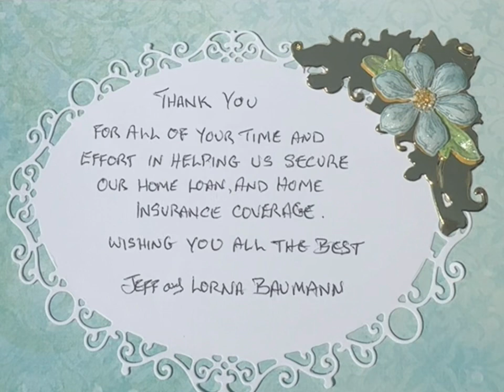Handmade card created by Lorna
Dear Jeff & Lorna, Thank you for the most beautiful handmade card.

You can find these special cards
"Created by Lorna" at the next craft fair November 9th & 10th  at Our Lady of Mount Carmel in Fairfield.

Hello All, Is there someone you know that we can help move up, or move down? We will treat them like family.
Call Solano Mortgage today!